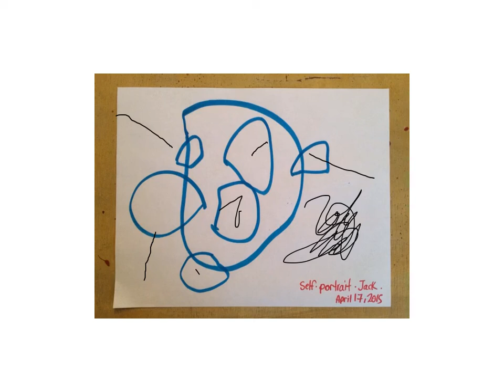A lesson for Bubbie and Zaide